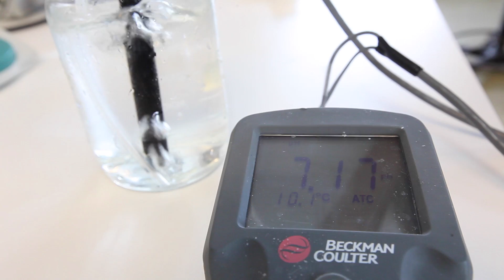Hela Västra Götalands Västerhav: Havsförsurning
Hela Västra Götalands Västerhav är ett projekt i samarbete med
Västra Götalandsregionens miljönämnd. Under november 2014 reste två marinbiologer från Lovéncentret runt i Västra Götalands inland för att sprida kunskap om Västerhavet och diskutera hur det skall förvaltas på ett bra sätt för framtiden

I projektet har vi gjort tre filmer som beskriver marina miljöförändringar. Filmerna är producerade av Jonas Stenström, Untamed Science och forskarna Åsa Strand, Sam Dupont och Eduardo Infantes medverkar i var sin film. Dessa visades även på filmfestivalen Voices from the Waters i Göteborg 29 november 2014.